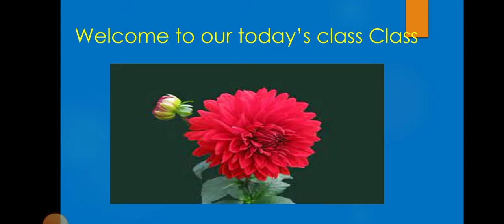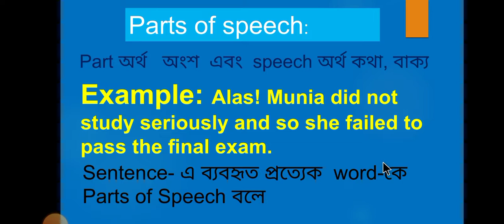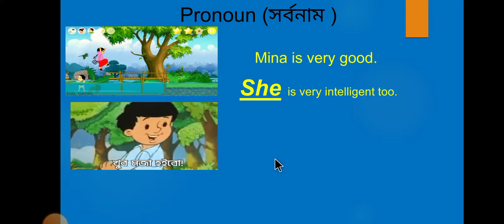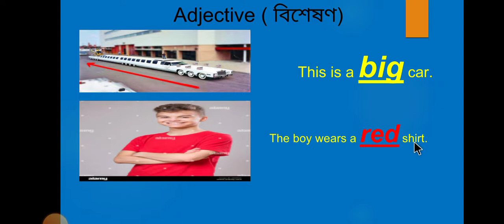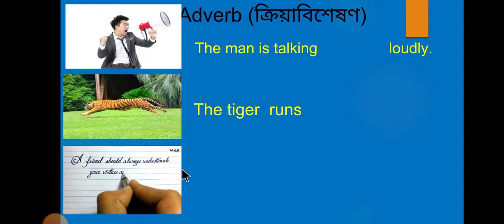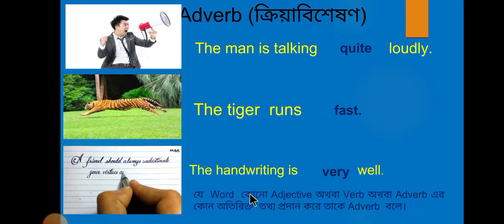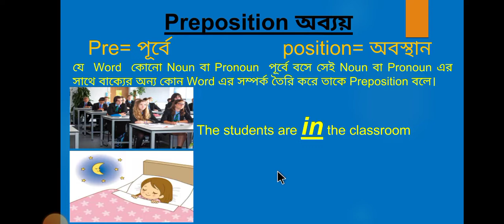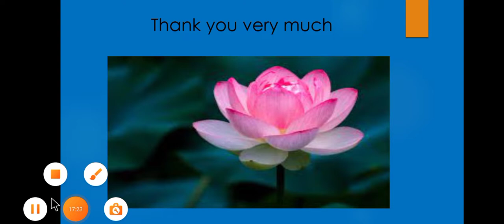Parts of Speech English Grammar in Bangla 2022 । Noun And Model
In this exclusive video, I have tried to develop the idea of Parts of Speech English Grammar in Bangla 2022 । Noun And Model. This topic is very important for learning Basic English For Beginners. This video will be quite Educational and Recreational.

Parts of Speech English Grammar in Bangla 2022 # Noun